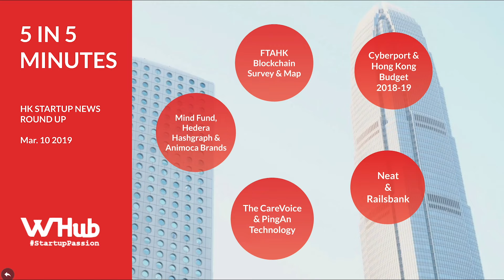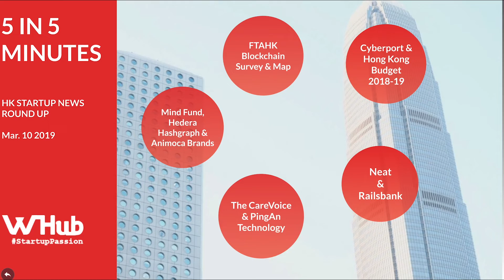5 in 5 - March 10 2019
All you need to know about everything that matters this week in the Hong Kong Startup Ecosystem: Hong Kong Blockchain Week, new accelerator and FinTech and Insurtech partnerships, government funding.